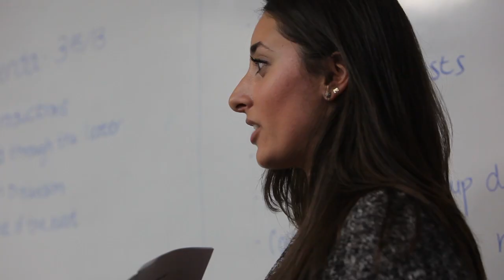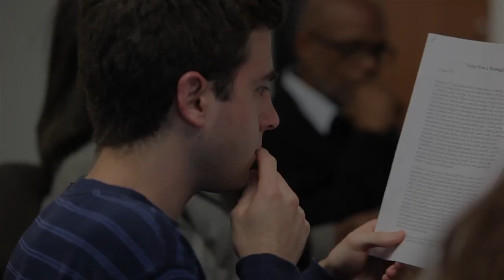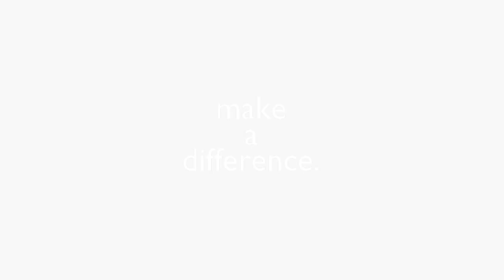The Center for Equality and Justice at Cal Lutheran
The CEJ supports faculty and student research, builds partnerships in the community, and inspires dialogue and action. Together, we can make a real difference.